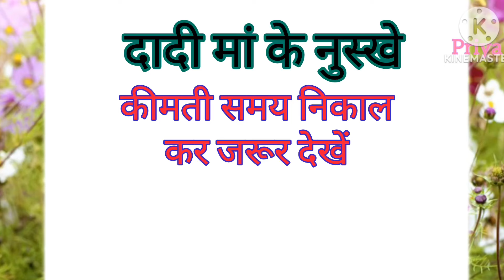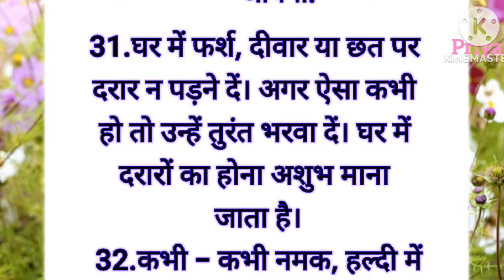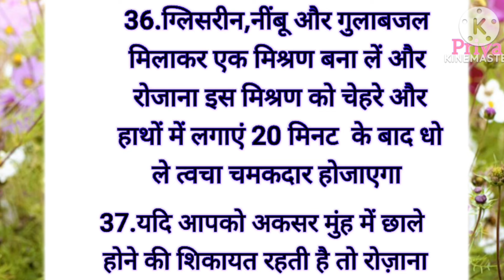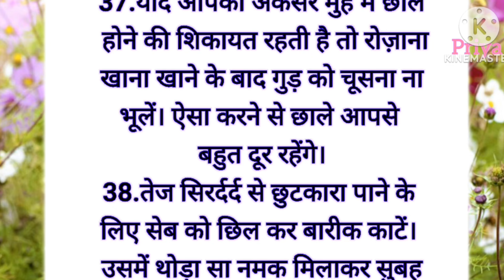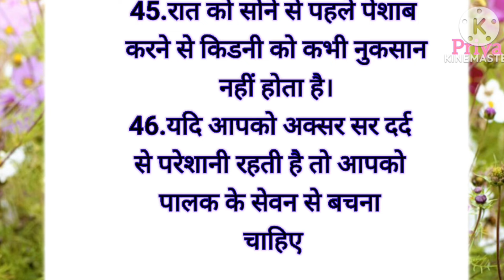46 ध्यान रखने योग्य बातें। ये किचन टिप्स आपको कोई नहीं बतायेगा।kitchenhacks